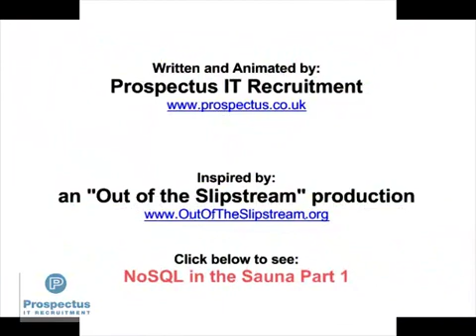NoSQL in the sauna (part 2)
Another NoSQL and SQL "in the sauna" discussing the differences explained in detail to help evaluate the pros and cons discussed in a sauna including . Animation by Elkie Holland of Prospectus IT Recruitment ), based on an Out of the Slipstream production by George James, Rob Tweed and Chris Munt